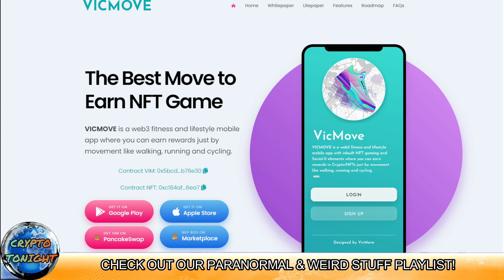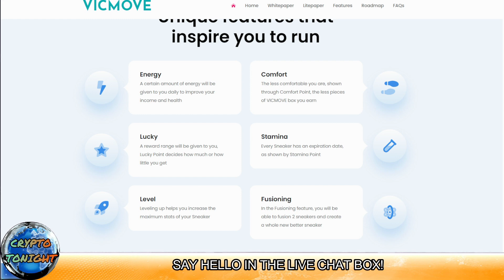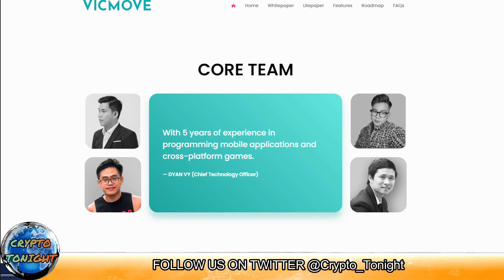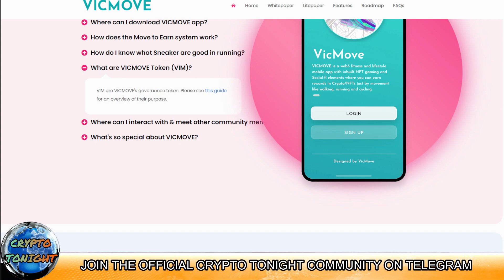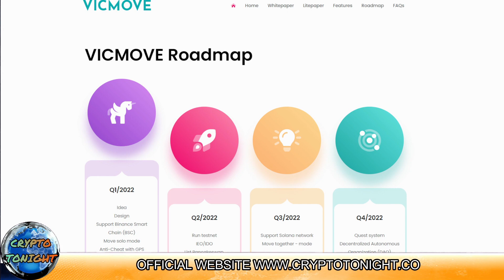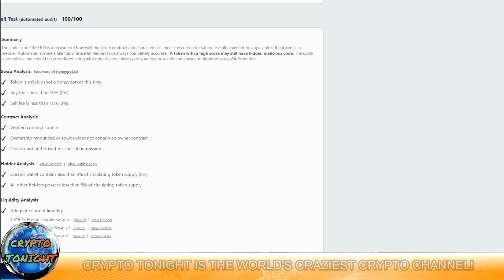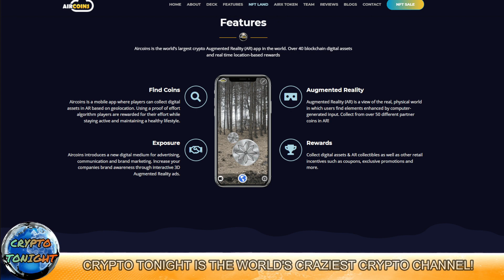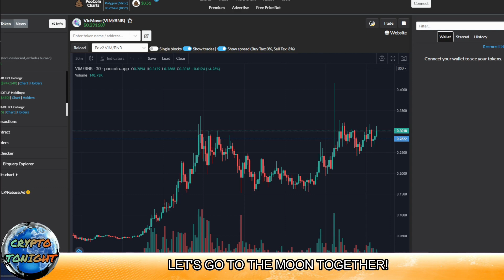VICMOVE REVIEW ( VIM TOKEN ) - WALK & EARN CRYPTO !!!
VICMOVE REVIEW ( VIM TOKEN ) - WALK & EARN CRYPTO! REVIEW!!